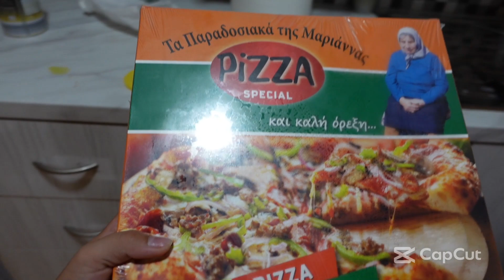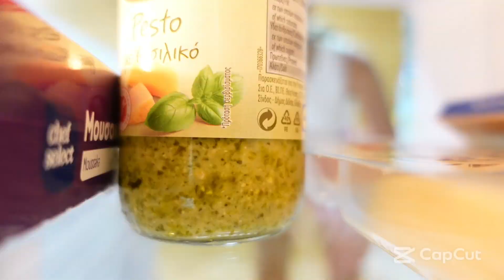Mini Vlog Cyprus/ Πρώτες μέρες ως φοιτήτρια /Super Market Hual/ Ioanna Ts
ΣΎΝΤΟΜΑ ΕΡΧΕΤΑΙ CHALLENGE!